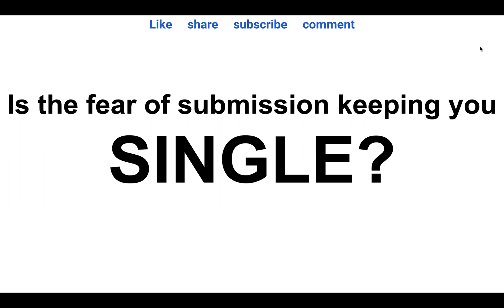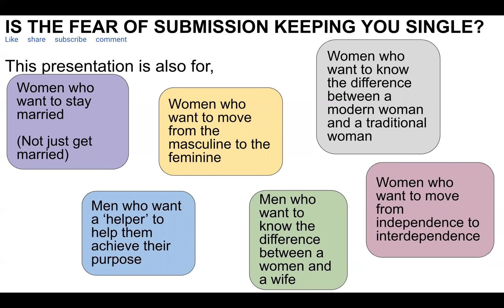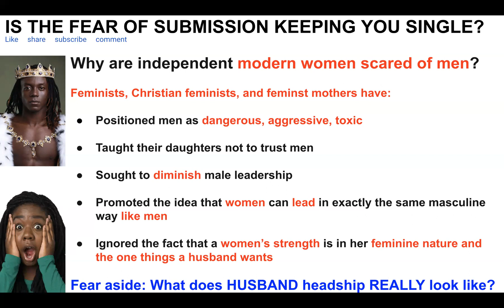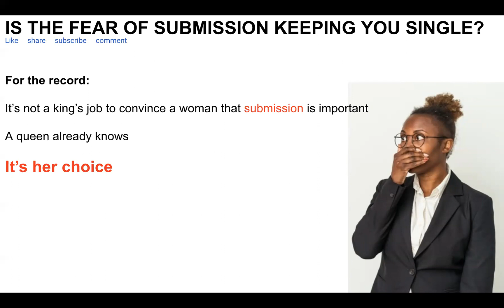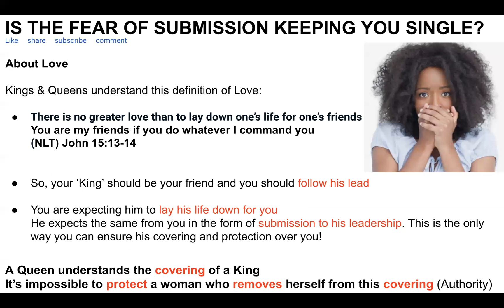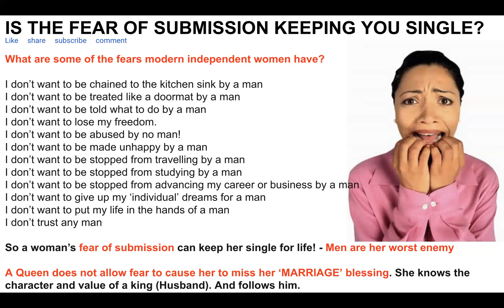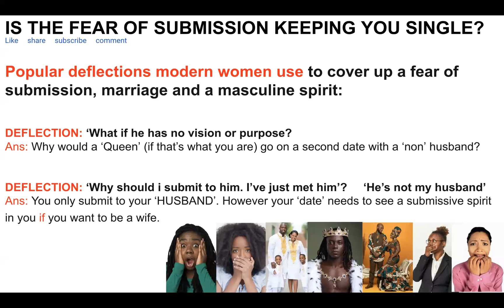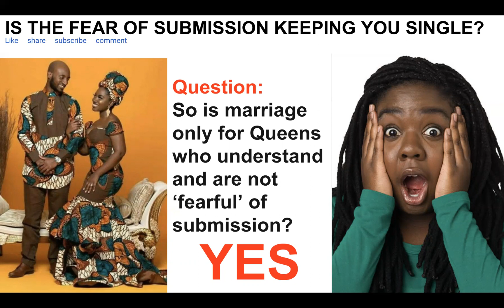FEAR OF SUBMISSION KEEPING YOU SINGLE?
The channel motto and name "Helping young people become the KINGS AND  QUEENS of tomorrow" is meant to suggest that many of us are not there yet. Especially women born in the west. I say that at the start of the later videos (or at least try to remember LOL). The content is meant to entertain as well as give pointers to females who want to move from being modern women to life long TRADITIONAL wives. It's also meant to assist men in recognising the difference so they don't waste time, resources, energy and sperm. I also speak to young men as to what being a purpose driven man (KING) looks like and the minimum standards that KINGS expect from the opposite sex in marriage. I am concerned with the building blocks of community, life long marriage, and the persons we need to be to make that happen, and the obstacles to that, like modern independent, I don't need no man, feminist, masculine minded woman ‘isms’. Why would a man (or KING) want a masculine minded woman? Would a woman want a feminine man? I don’t think so. So the channel name is actually meant to draw out these conversations. So thank you for putting the time in to have it.

So, the channel is about becoming the KINGS AND QUEENS OF TOMORROW. BUT WE ARE NOT THERE YET! At least not in the west. KINGS AND QUEENS speaks to traditional ways of being and doing in all areas of life. For a KING choosing a wife, it's about submission, virtue and duty among other things. I have a video on my channel called 'WHAT KINGS WANT IN A WIFE (QUEEN) that fully covers what a Queen is. I do this to show modern women the gap between their behaviour in western countries and that of a queen. Also to show men so we can RUN from toxic modern independent 4th wave feminist minded women. I fully understand that the use of the word 'QUEEN' is a trigger word for some, and that this may turn men off from checking the channel before actually watching any of the content. I am saying now to anyone who reads this to check out the content first before dismissing the channel. This is what women do when they are triggered. To the Ladies: watch all the content and try not to be too triggered. It’s actually designed to help you get the type of guy most of you say you want.

Last thing. Wherever we men go on earth, the West, East or Africa we ultimately have a decision to make. Will we opt for being the leaders of the community (to be married family men to traditional submissive women who believe in life long marriage, and we may have to travel for this LOL, or the bachelor life. Both are fine really. It's just a choice that we should be up front about. That's all. This channel is really about assisting with the former. To help young men (and women) make better choices to become the KINGS AND QUEENS of tomorrow.  We ain't there yet. But if the modern independent 4th wave feminist, I don't need no man masculine minded female can do the work on her self as highlighted on this channel then men won't be forced to travel to other countries to find wives, and if we can mentor young men on channels like this one toward being purpose driven and not waste time with women who see men as little more than utilities and sperm donors, but to build community with wives who believe in life long marriage wherever we as men end up travelling to on earth, then we will have the KINGS AND QUEENS of tomorrow. So keep listening and join the conversation when I go live. Also tell your friends and let's be the change we want to see worldwide. Peace to all you future KINGS AND AND QUEENS. 🙏🏽 One love.